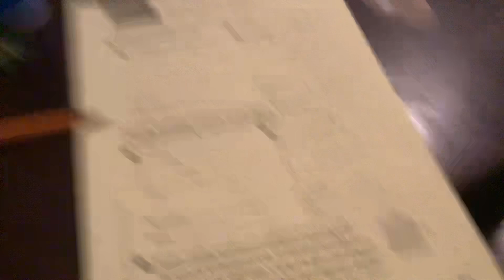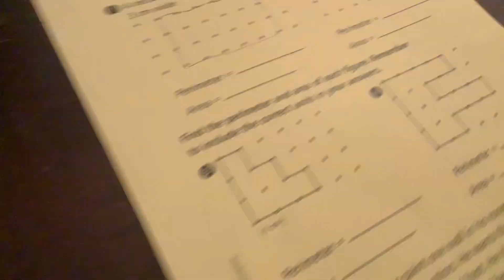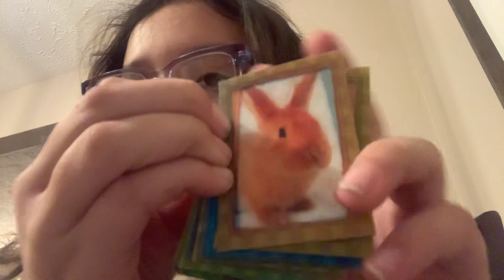I’m doing my homework